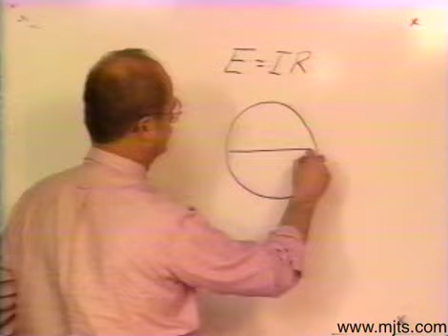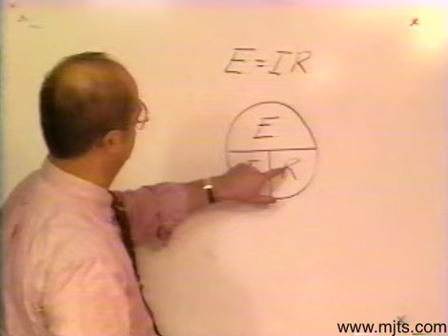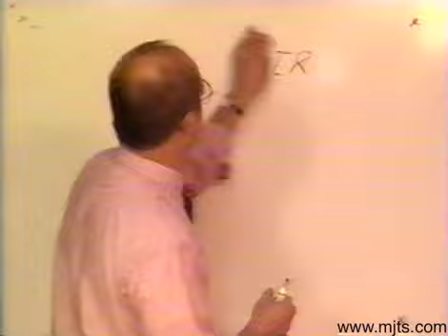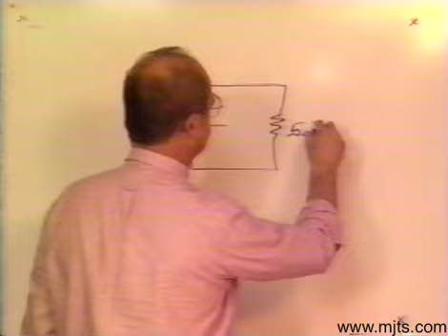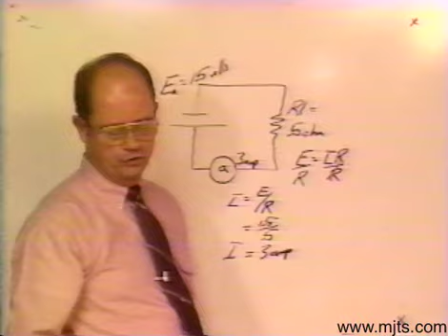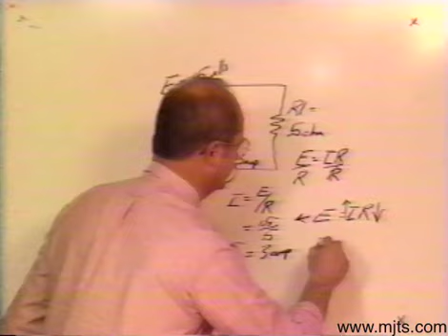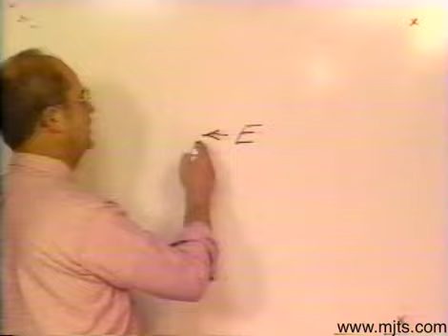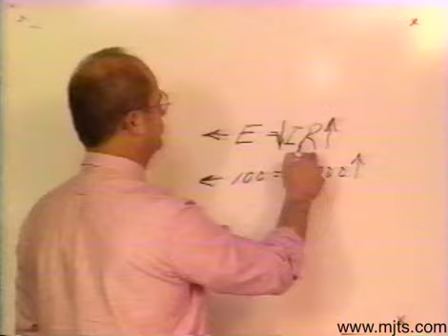Ohm's Law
Dennis Merchant video for the Basic Electricity portion of the Merchant Job Training and Safety Program.  Book 1, Section 7, Unit 2-6, "Ohm's Law."